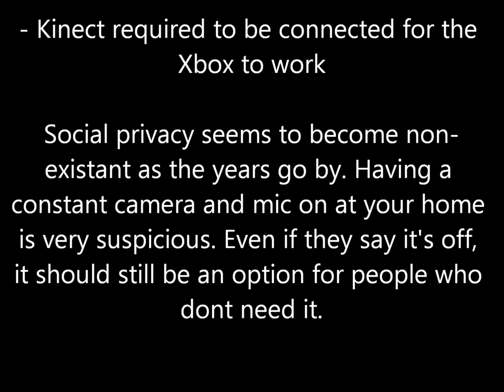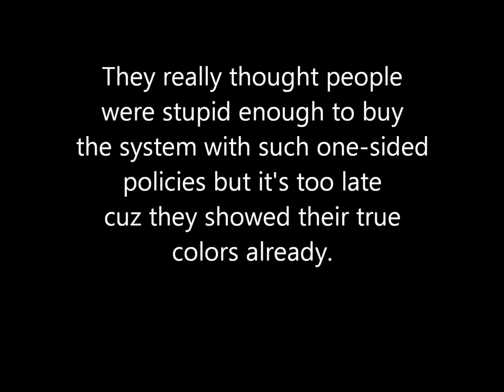Xbox One Microsoft Greed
This is a message to gamers so everyone can understand how MS tried to screw us over. Dont support their greed.